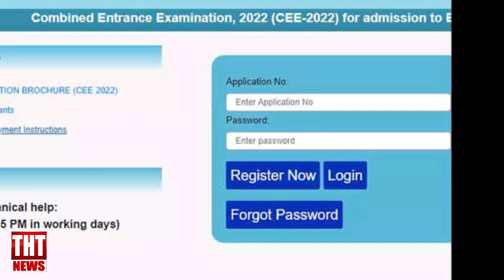12 May 2022 The Hmar Times Chanchin Thar